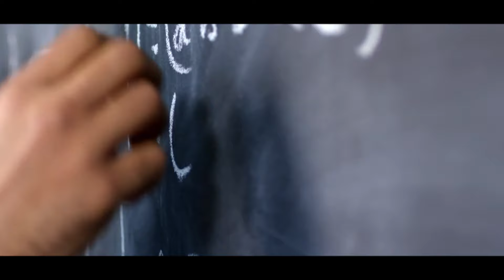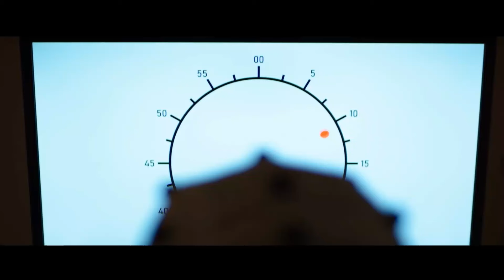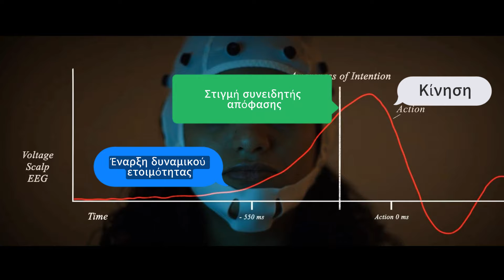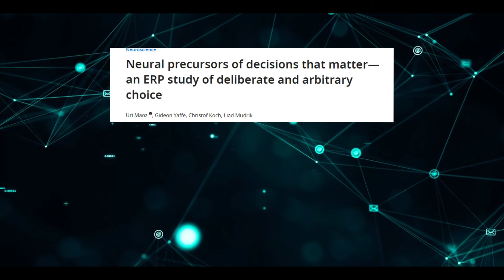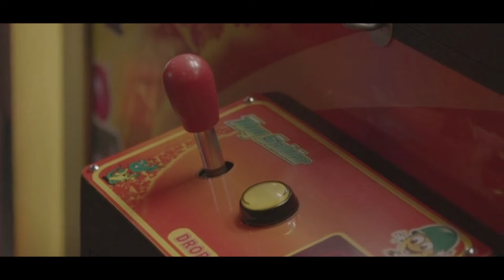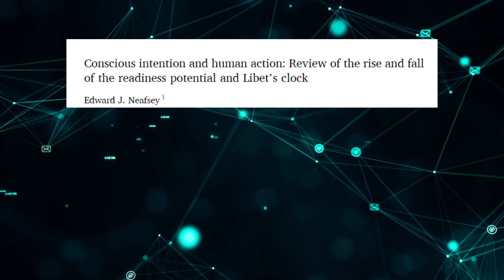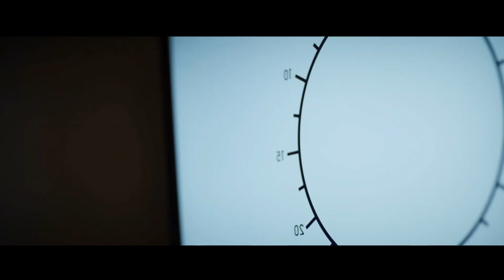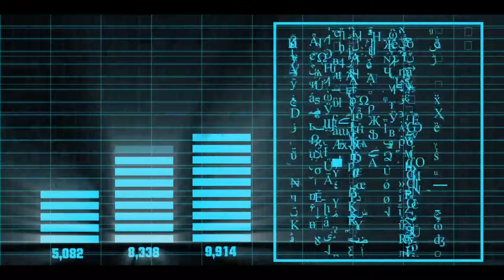Υπάρχει ΕΛΕΥΘΕΡΗ ΒΟΥΛΗΣΗ; Το πιο διάσημο πείραμα που τη σκότωσε;! | soc science tube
Είμαστε πραγματικά ελεύθεροι ή είμαστε έρμαια ενστίκτων και ασυνείδητων δυνάμεων; Μπορείτε να στηρίζετε το κανάλι στο
ή με μία δωρεά στο

✨Στο βίντεο αυτό παρουσιάζεται το πιο διάσημο πείραμα, που διεξήχθη από τον νευρολόγο Benjamin Libet και που παραλίγο να δώσει την τελική απάντηση στο ερώτημα. Τα πράγματα όμως είναι λίγο πιο περίπλοκα!

In accordance with Title 17 U S C Section 107, the material of this channel is offered publicly and without profit, to the users of the internet for comment and non-profit educational purposes.